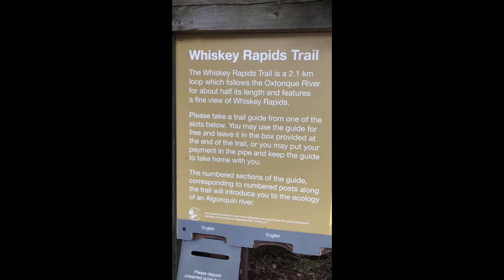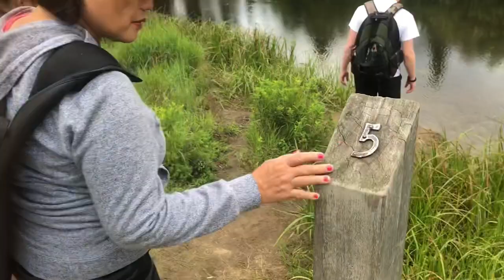Algonquin Provincial Park, Algonquin Ontario Canada